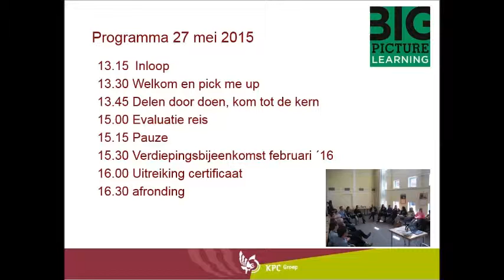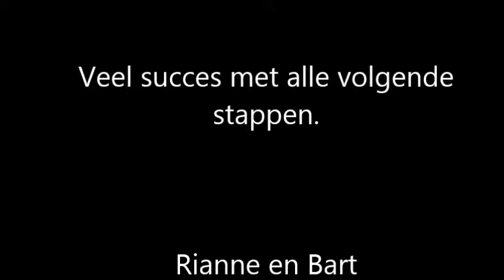BPL terugkomdag 27 05 2015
Terugkomdag 27 mei 2015 ihkv
de BPL Studiereis 2015
KPC Groep